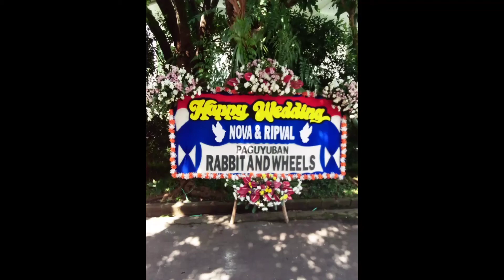Resepsi//Melepas Lajang🤭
Melepas lajang ,akan menjalani hidup baru, seakan lepas berlayar mengarungi samudera yg penuh liku liku tantangan‼️suami seakan membawa kapal layar sebagai nahkoda harus piawai bijaksana dlm megang kemudi.
Selamat berlayar mengarungi menuju bahagia. 🙏